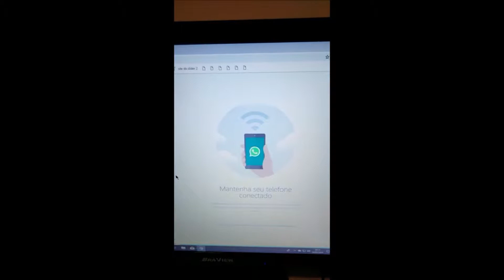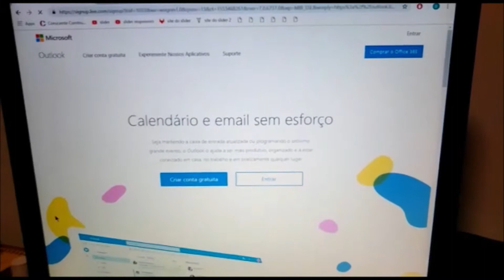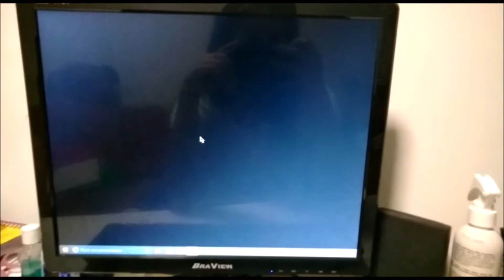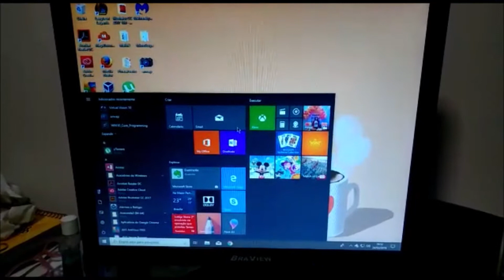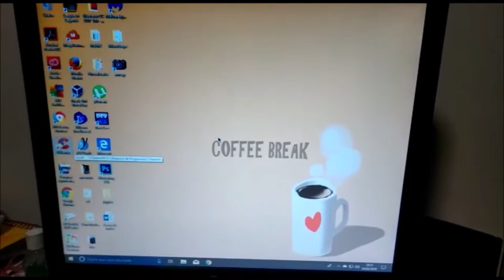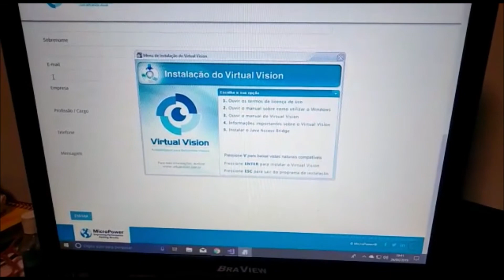Virtual Vision (Aprensentação FatecRL)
Apresentação do programa, para aula de acessibilidade 3ºCiclo.
Alunos da FatecRL.

Diego
Bianca
Gabrielli

Disciplina: Acessibilidade
Profª Rosemeire Cardozo Vidal